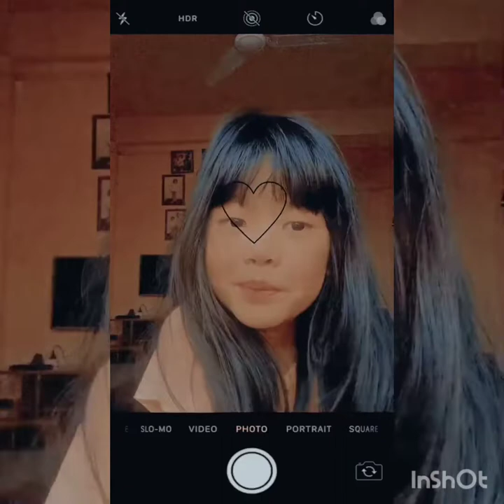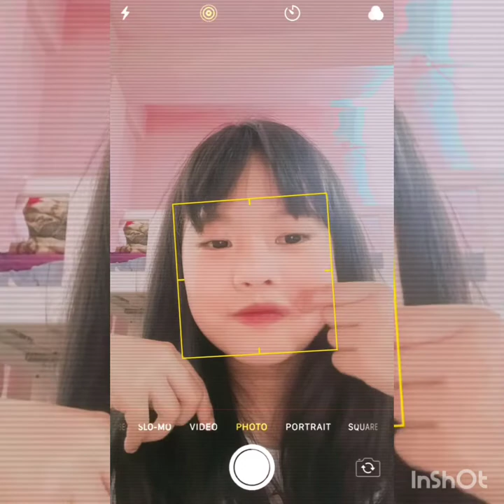Tik tok mashup video#vlog with Yashina❤️